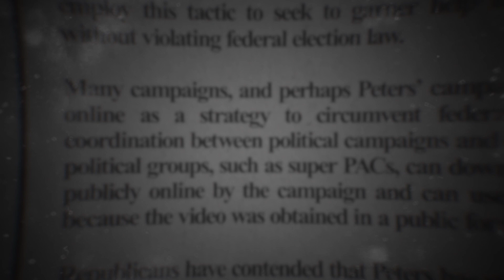Restoration PAC | Clear Choice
Michigan has a clear choice for U.S. Senate.